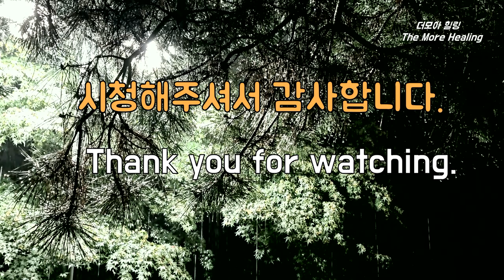조용하고 아늑한 밤비오는 소리, 마음이 편안해지고 잠 잘 오는 빗소리, Fall Asleep With The Soothing and Cozy Sound of NIght Rain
이 채널을 방문해주신 모든 분들 항상 행운이 함께하시기 바랍니다.  이 빗소리로 행복하고 편안한 시간을 가지시기 바랍니다.
May good luck always be with everyone who visits this channel.  I hope you have a happy and good time with this rain sound.